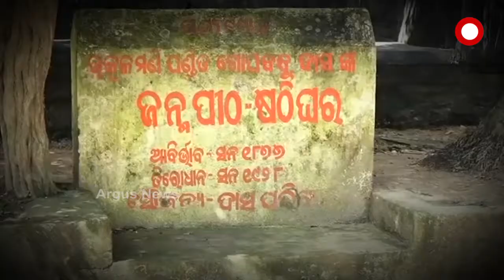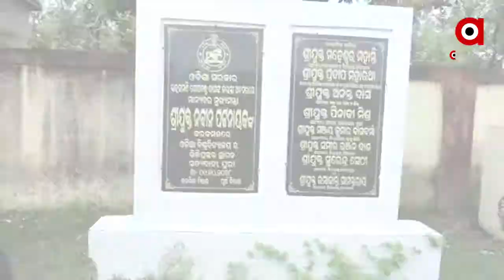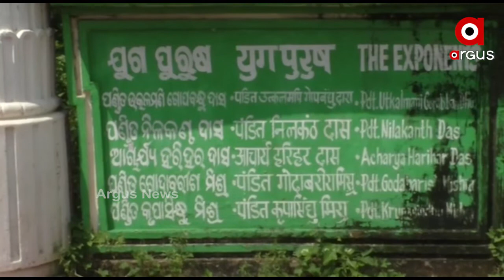ପୁରୀ ସତ୍ୟବାଦୀରେ ପ୍ରସ୍ତାବିତ ଓଡ଼ିଆ ବିଶ୍ବବିଦ୍ୟାଳୟ